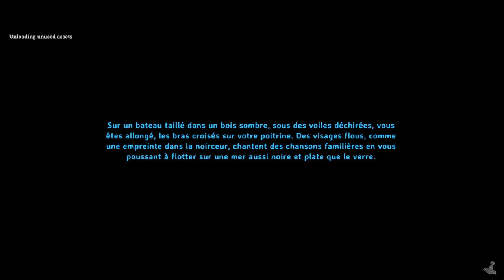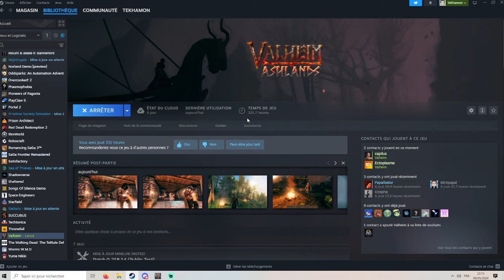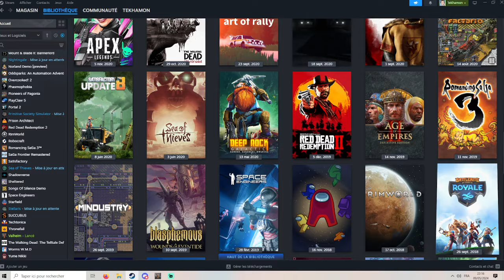L'Aîné et promenade en Karv [FR] valheim S3 E02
Je respecte la règle de la commu, redémarrer un perso ôO

Courage !

Chaque live sera un épisode complet pour toi youtube ^^